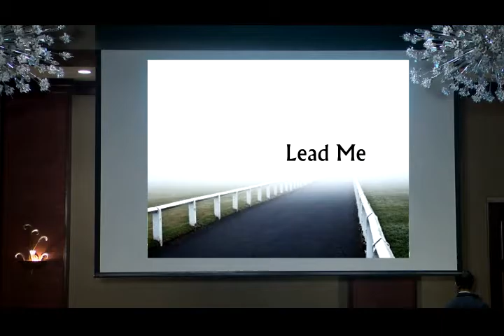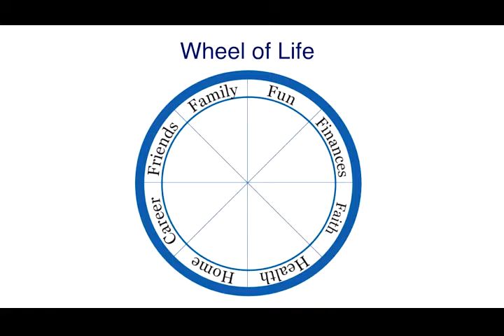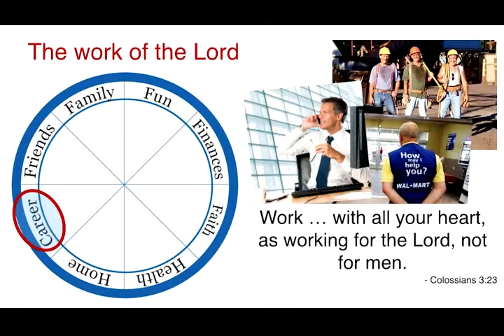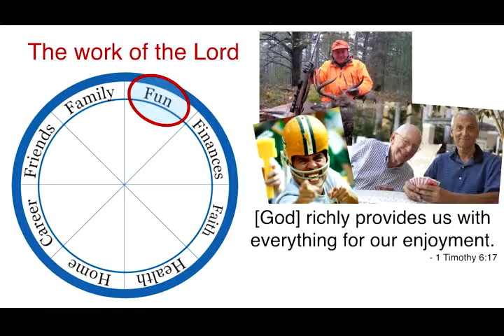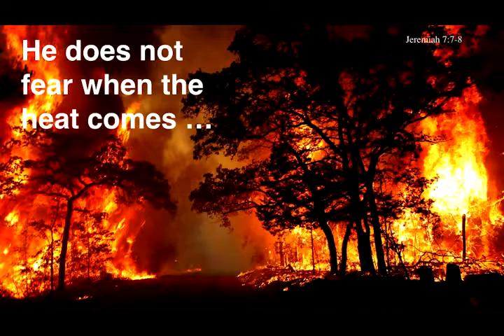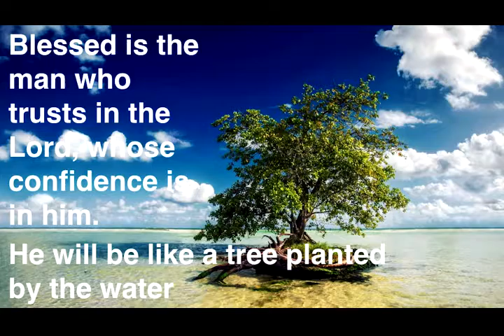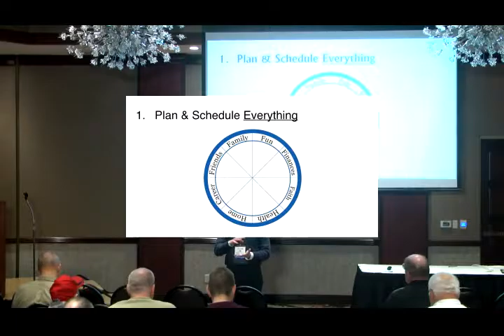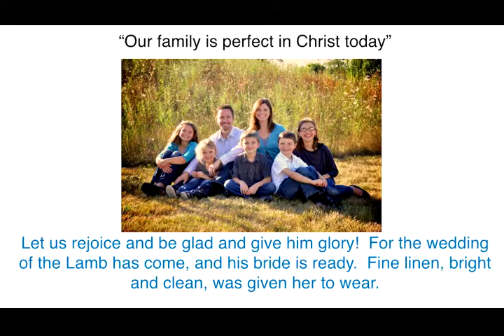Find a Safe Place in the Storms of Busyness and Stress